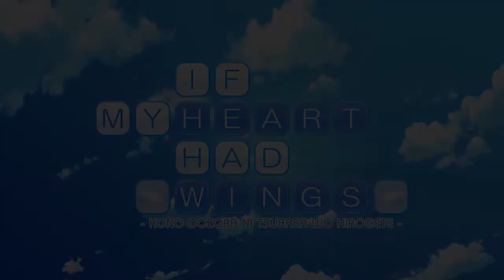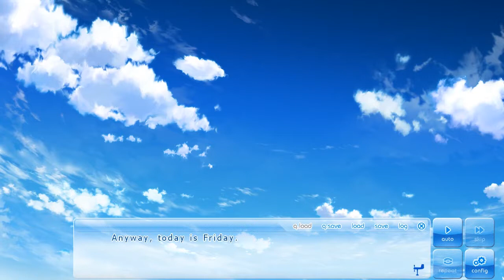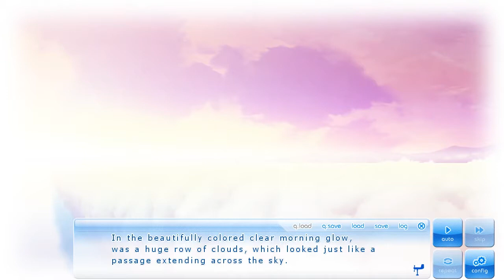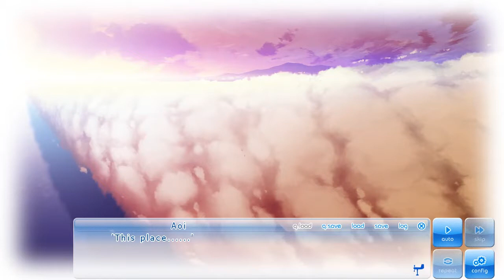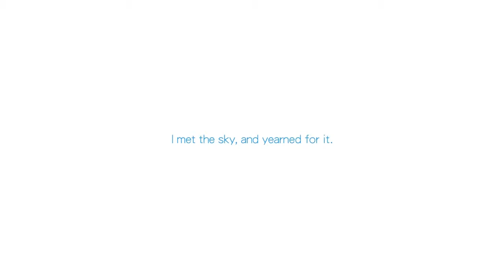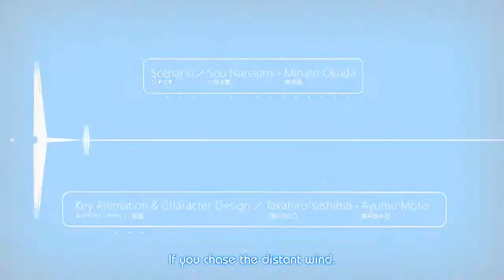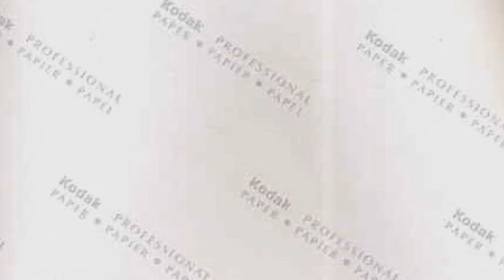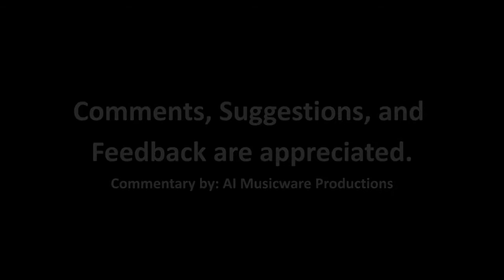If My Heart Had Wings (この大空に、翼をひろげて) Let's Play - Episode 23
Game: If My Heart Had Wings (この大空に、翼をひろげて)

Things aren't looking good for Kotori and the Soaring Club. First, we see Ageha apologizing about her actions yesterday when she yelled at Kotori for trying to hide all of the problems to herself. Ageha mentions that some of the things Kotori said about her are correct as well. Aoi then explains everything he knows about Kotori to Ageha including Kotori's intent of dropping out of school.

Back in the garage, Akari is here to evaluate the overall progress of the Soaring Club. After looking at roll call, Akari isn't satisfied to see Kanako as member #4 given her history of switching clubs frequently. Akari also fails to see a purpose from Amane given her little progress. As Amane begs Akari to not close the club, Akari looks over to Kotori who mysteriously came into the garage. Kotori's question is:

"Can this glider go to here?"

Kotori shows a powerful photograph depicting an unusual phenomenon in the sky called the Morning Glory. Amane mentions that the photograph was taken by the previous Soaring Club implying an affirmative answer. With that in mind, Kotori becomes true member #4. The club also now has a clear purpose meeting all requirements to remain as a club (Maybe the Taiko Drum Group can shut up now).

With that out of the way, Amane, Aoi, and Ageha are tasked with making Kotori's dream come true. Amane mentions that the Soaring Club did shut down previously and left behind an incomplete glider and this photograph when she reopened the club. Kotori mentions that she found this photograph inside her "List of Things to do" notebook in which Amane realizes that the notebook originally belonged to Isuka.